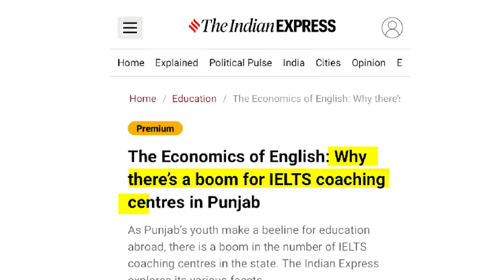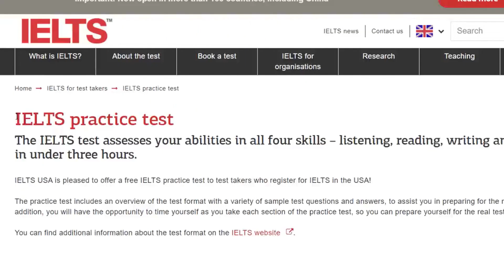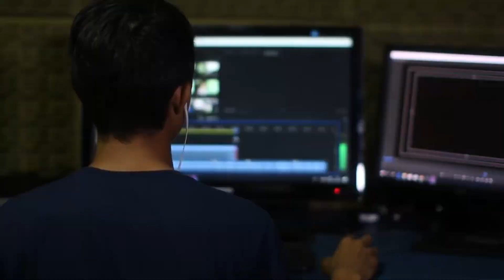ਕਿਉਂ ਖ਼ੋਜ ਹੋਈ ਸੀ Ielts ਦੀ | IELTS history | when ielts test started | Raj S Talks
the 1970s, researchers sought to improve English language testing by introducing more practical and relevant elements into standardized assessments, which would be of greater use to university students. These ideas were promoted under theories of "communicative" learning and "English for specific purposes. The International English Language Testing System was developed during the 1980s and first administered to students in 1989. The creators and administrators were the British Council, Cambridge English Language Assessment, and the International Development Program of Australian Universities and Colleges. The latter organisation gave test development an international perspective. The IELTS had a four-module structure (reading, writing, speaking, and listening) in two versions (academic and general training) that has been the basis of the test ever since. The speaking and listening modules were general, and there was only one version of these two sections. The reading and writing sections were intended to test these skills in academic disciplines that were as close as possible to a given student's intended course of study, and there were three available versions of these modules (science and technology, life science, and social science). The early IELTS therefore retained vestiges of the subject-specific ELTS subtests.